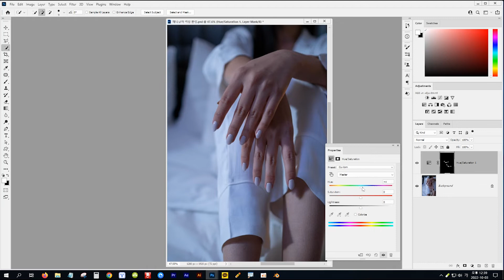[포토샵] -230- 원하는 색상으로 매니큐어 색상 바꾸기( Nail Polish in Photoshop )